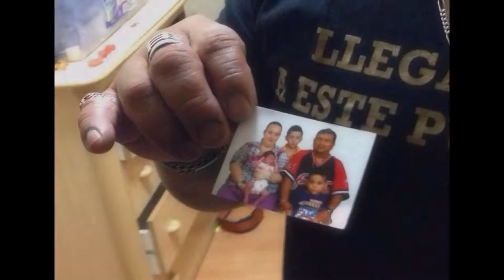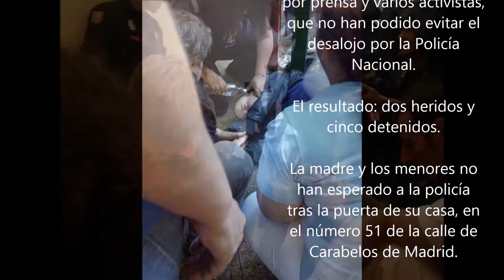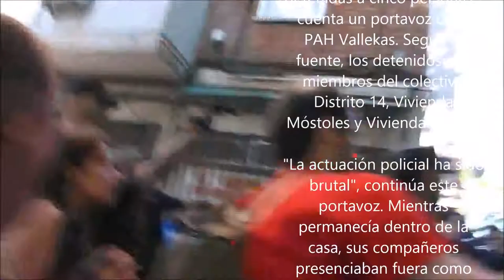6 detenidos en el desahucio de una familia con un bebé de 21 días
6 detenidos en el desahucio de una familia con un bebé de 21 días
Usera - Madrid - España - Spain
27/06/2014
Está pasando...